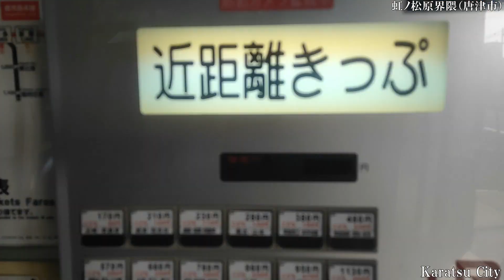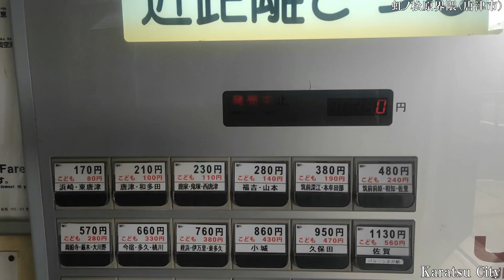佐賀ドローン（02唐津市 JR虹ノ松原駅界隈）駅の映像付き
今回は、筑肥線のJR虹ノ松原駅界隈をドローンにて空撮しました。虹ノ松原の中に駅があり、住宅地があり、大型ショッピングセンターもあり、天神まで1時間の通勤圏でもありとても住みよさそうな町です。この動画を見て、ここ知ってるよと思う人がいれば嬉しいです。